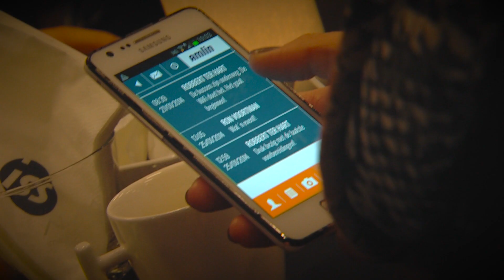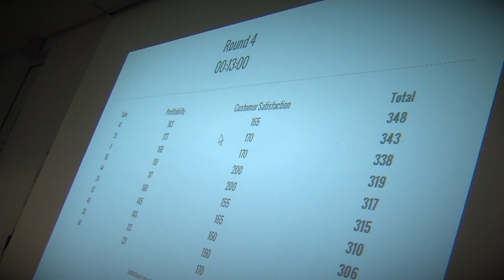Amlin Staff Event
Dazzle Events mocht op 27 januari 2014 het personeelsevenement organiseren van de Europese afdeling van Amlin, een internationale verzekeraar voor kleine en middelgrote bedrijven.  De 450 deelnemers aan het evenement kwamen uit Frankrijk, waar recent een nieuw kantoor was gevestigd, België en Nederland. Als locatie werd dit jaar gekozen voor ALM in Antwerpen. Vanuit Amstelveen, Rotterdam, Brussel en Antwerpen Centraal werden shuttlebussen voorzien om iedereen ter plaatse te krijgen.